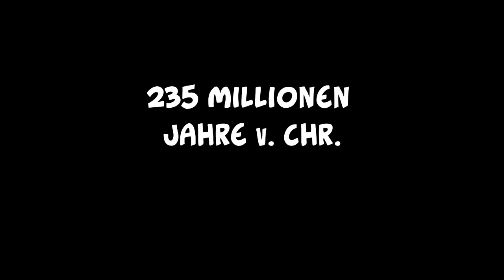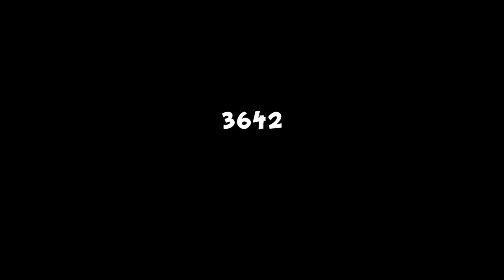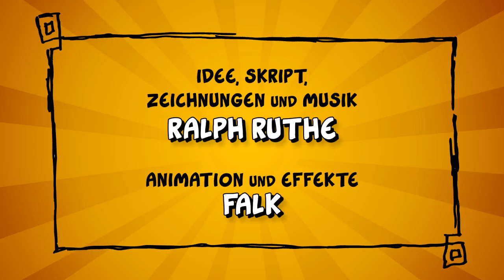Ruthe.de - Biber und Baum 3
Der alte Kampf - Nager gegen Holz. Wann hat er begonnen? Wie wird er enden?
Antworten auf diese Fragen gibt es in Teil 3 der Reihe, die Biber und Baum durch verschiedene Epochen führt.

Zu Ralph Ruthe:

1998 begann Ruthe für das MAD-Magazin zu arbeiten, und wurde einer der beliebtesten Zeichner und Autoren.